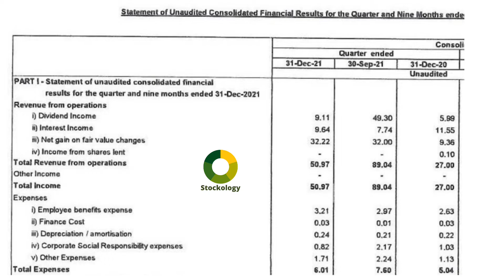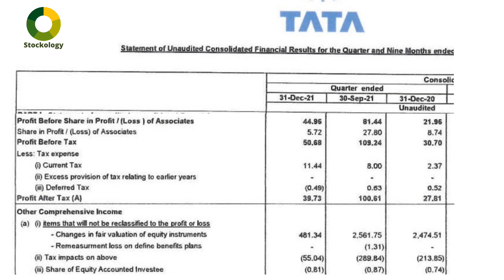TATA INVESTMENT CORPORATION LTD l TATA INVESTMENT CORPORATION Q3 RESULTS l TATA INVESTMENT Q3FY22